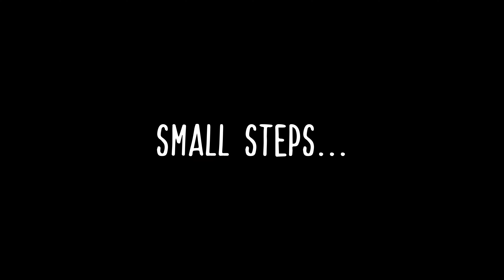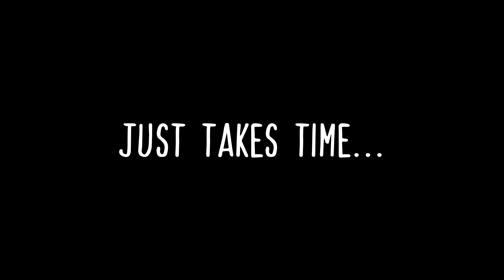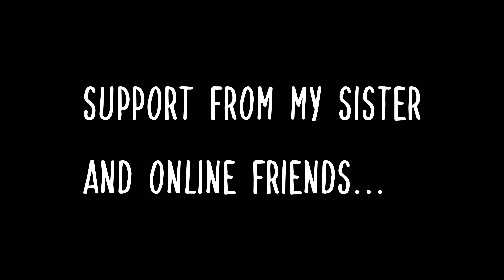My dog Jerry survived cancer...Twice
Jerry is now 13. I first was told a large tumor was growing in her small intestine 2 years ago. She was constantly throwing up and was losing weight. The tumor was cut out and she received chemotherapy.

Two years later to the day she started getting diarrhea so I got her checked and the cancer had come back. This time it was at the other end of the small intestine near the colon. Our options where to leave it as she was older now, or get it cut out. So we decided to cut it out again. This time around they took a bit of her liver, her entire spleen and the growth in her ileum.

The surgery went well but her recovery was hard. She is now finally eating, but the doctor said there is still cancer in her, so we are thinking of doing chemotherapy again, but will wait till she is a bit stronger. My hope is that we slowed it down and she can live comfortably with a high fibre diet and lots of love and many more tippy tail adventures ahead...

Bless to everyone who sent their love. We really felt it. Jerry is so strong and such a good girl.